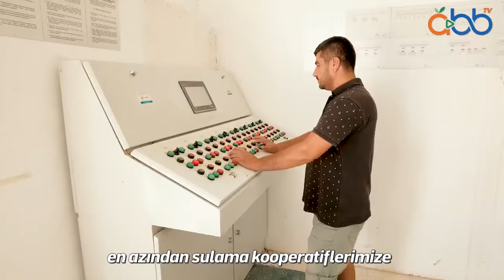Üreticiye Enerji desteği %85'e çıkartıldı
Antalya Büyükşehir Belediye Başkanı Muhittin Böcek, üreticilere sağlanan enerji desteğini %85'e çıkararak 53 tarımsal sulama kooperatifi başkanı ile 2023 yılı enerji desteğine ilişkin protokol imzaladı.

Oynatma Listeleri;